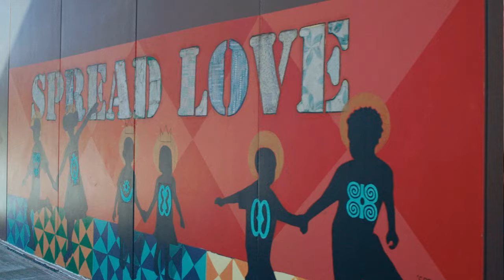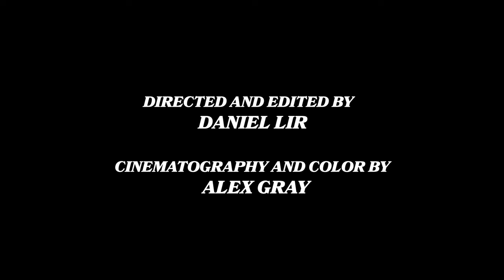Multi-Grammy Winning/Nominated Artist Cory Henry Takes You To His Roots | CHURCH - The Documentary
Cory Henry, multi-Grammy winning/nominated artist, takes you on a soul-stirring journey as he revisits Unity Temple, his family church nestled in the heart of Brooklyn, where his musical journey began. Through heartfelt anecdotes and a stirring performance, witness the profound impact of faith, family, and community on Cory's musical evolution. Despite facing personal loss and struggles, Cory's unwavering faith and musical prowess shine through, reminding us all of the power of resilience and the enduring connection to his origin. This documentary is a tribute to Cory’s roots and remarkable talents as the best organist of today.

Follow Cory:
► Instagram.com/coryhenry